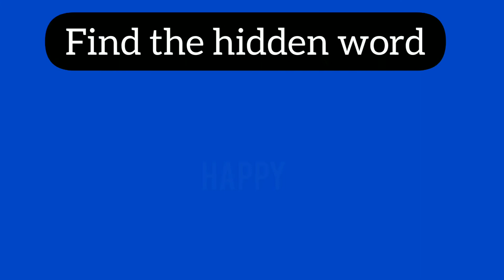How Good Are Your Eyes 👀 || Test your eyes and brain puzzle